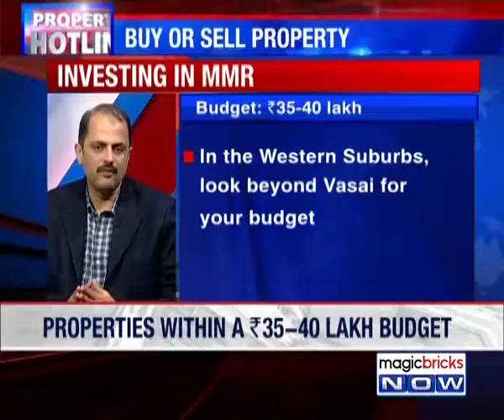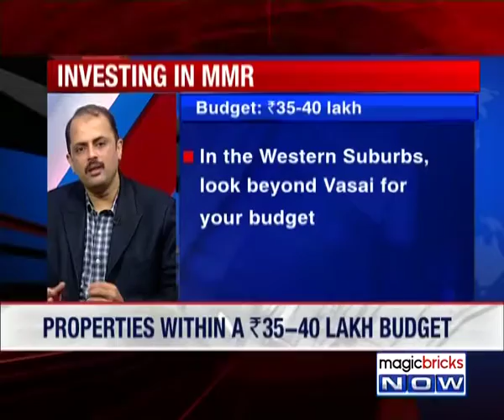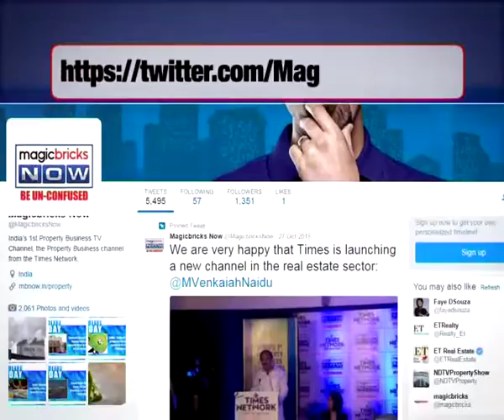Please suggest properties near Western Mumbai railway stns- Property Hotline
Expert:  Ashutosh Limaye, National Director of Research at JLL.

Question: I want to buy a 1 BHK within a budget of Rs35-Rs40 lakh. I want to buy a property close to a train station either in Western Mumbai or Thane. I'm looking at possession within 6 months. Please recommend some properties and areas I can invest in.

Answer: At this budget, if you wish to buy a flat near railway station in western suburbs then you will have to go beyond Vasai.  In Thane on Ghodbunder Road, you will able to find a property which is away from the station at your budget. But if you want to buy a property close to the station then you will have to go way further than Thane i.e. in Kalwa, Diva, Dombivli or Kalyan.